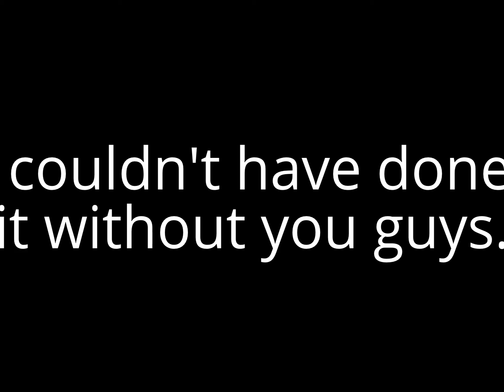12,000 VIEWS AMAZING!!!!